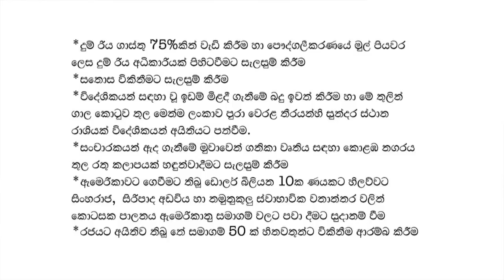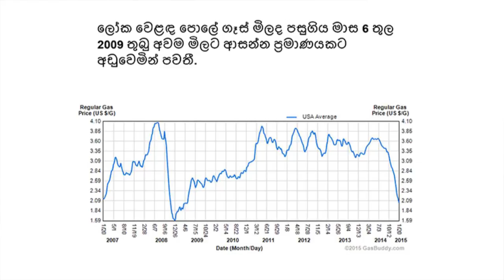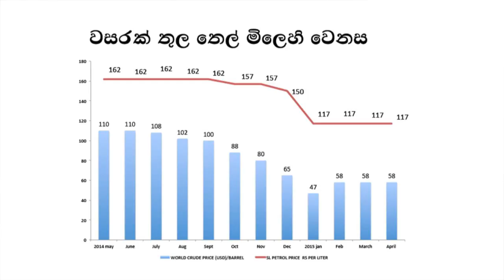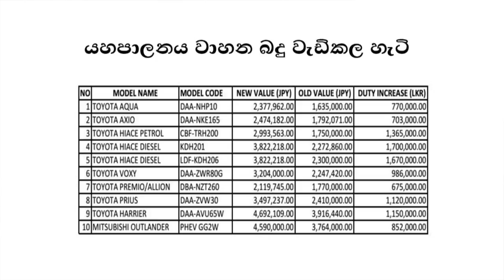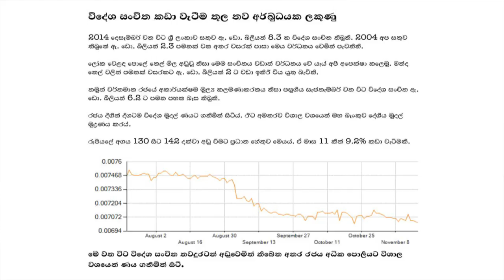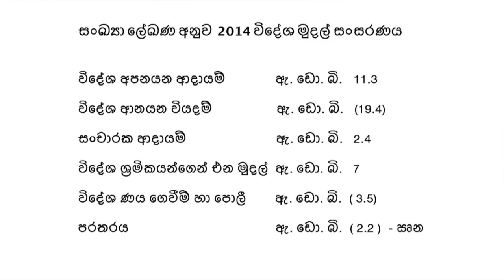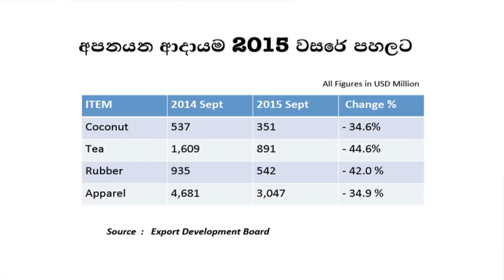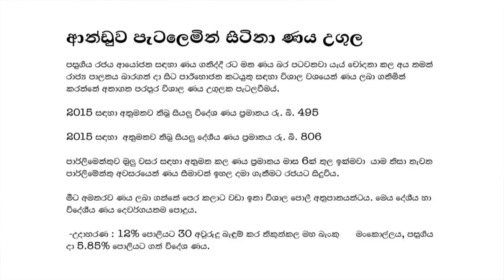ආචාර්ය නාලක ගොඩහේවා අත්අඩංගුවට ගැනීමට සැබෑ හේතුව - 02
UNP රජයේ එදා ආර්ථික ප‍්‍රතිපත්තිය සහ යහපාලන ආණ්ඩුව යටතේ තෙල් මිල් අඩු කල හැටි, ලෝක වෙළඳපොල තෙල් මිල අඩුවීම ජනතාවට ලබාදුන් හැටි, විදේශ සංචිත වලට සිදුවූ දේ, රුපියල කඩා වැටුනු හැටි සහ වැරදි ආර්ථික කළමනාකරණය ගැන ආචාර්ය නාලක ගොඩහේවා මහතා ඒකාබද්ධ විපක්ෂ මන්ත‍්‍රීවරුන් දැනුවත් කල ආකාරය